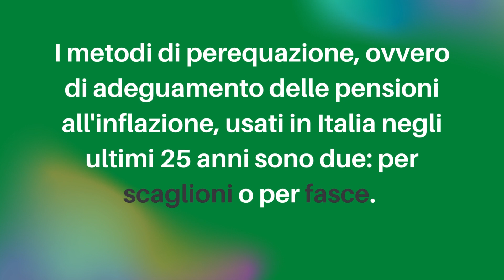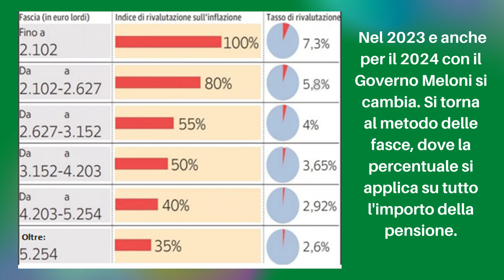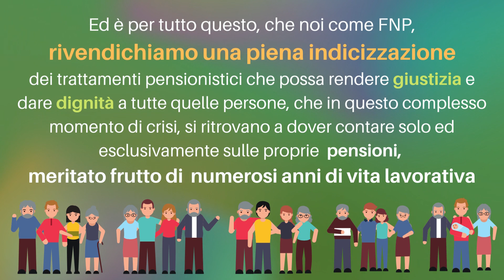Rivalutazione delle pensioni 2022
trasmissione informativa